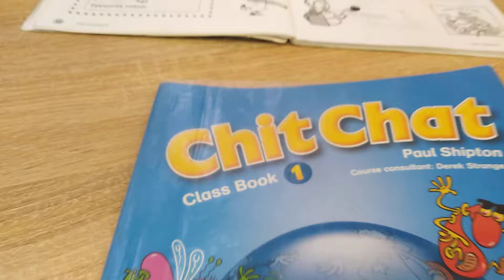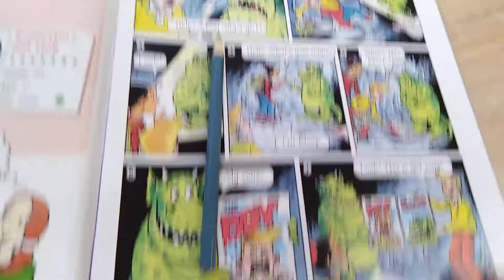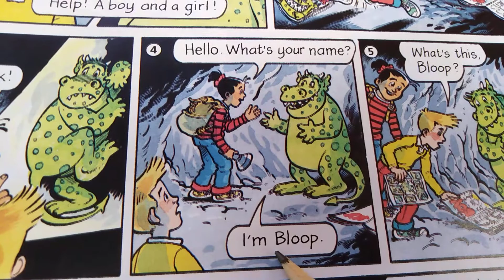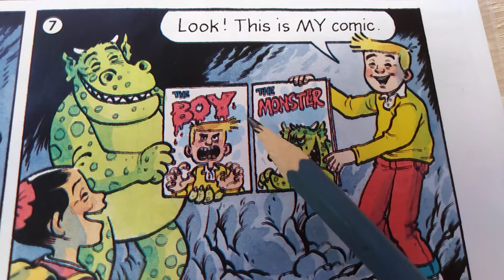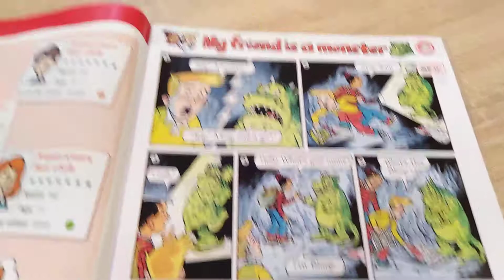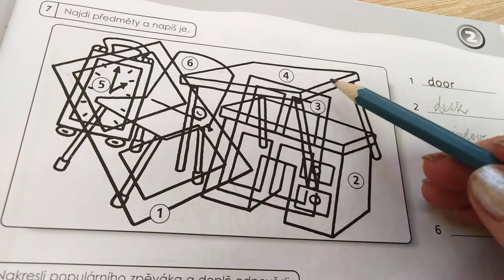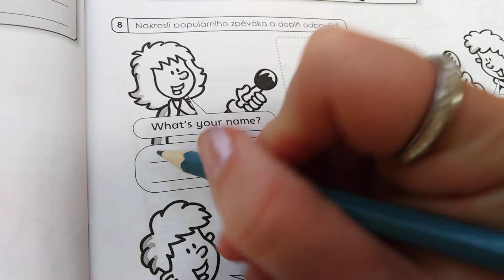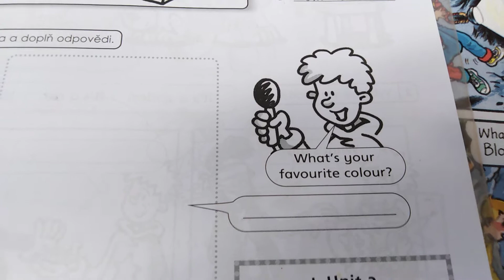Chit chat 1, Unit 2, My friend is a monster 2 - CB 13+AB 13